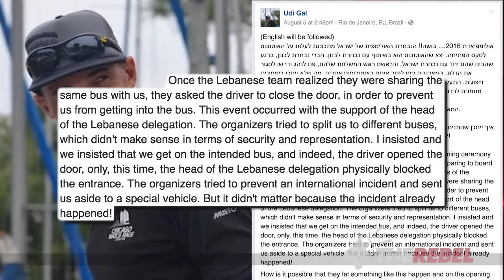IOC avoids “diplomatic incident” by accommodating bullies on bus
David Menzies reports on a diplomatic incident at the Rio games that the mainstream media doesn't seem terribly interested in talking about. MORE

Justin Trudeau must not use taxpayer dollar to fund UNRWA or any organization that has been linked to HAMAS.